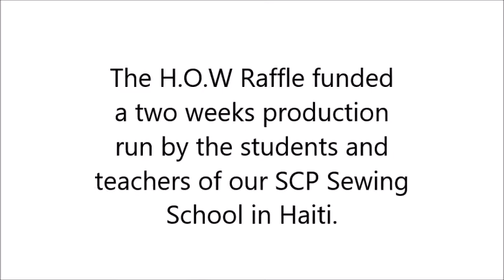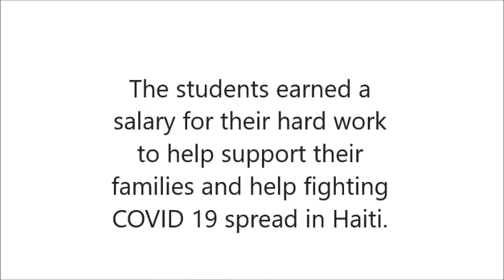H.O.W Face Mask Distribution in Haiti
Our sewing school in Fontamara Haiti is producing thousands of face masks to distribute to local hospitals, first responders, schools, churches, and orphanages.
Haitian Orphans Wish (H.O.W) has been sponsoring this Sewing School for the last five years and is proud of its volunteering effort in combating the spread of Coronavirus in Haiti. Your contribution to this raffle will help make thousands of additional masks.

Thank you for your anticipated support.